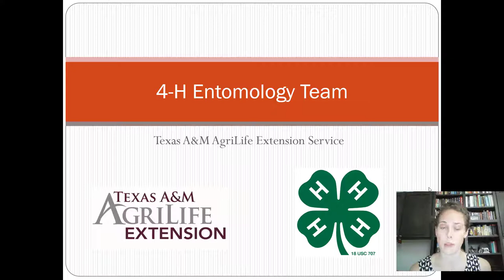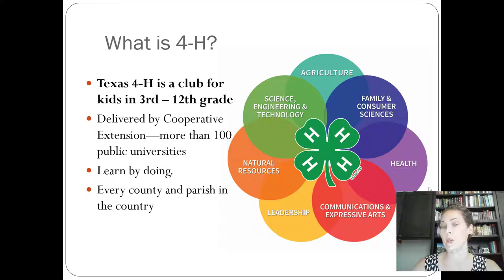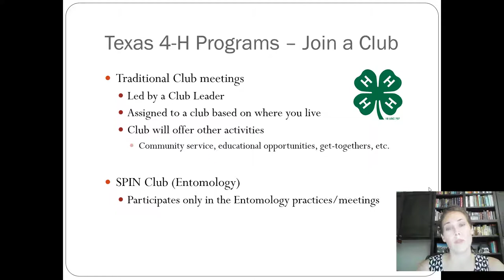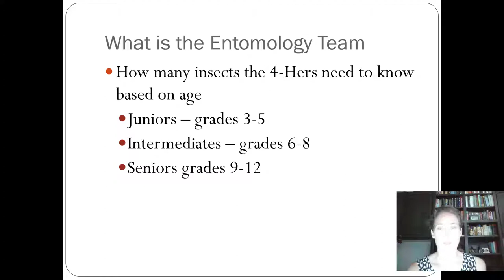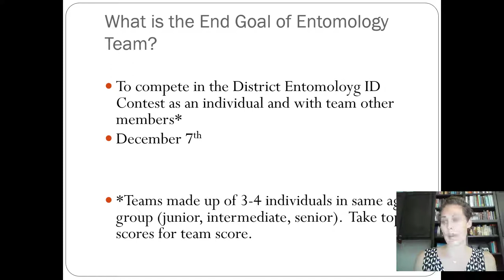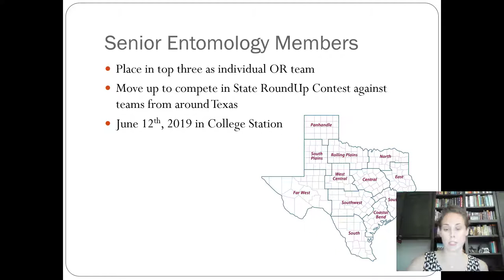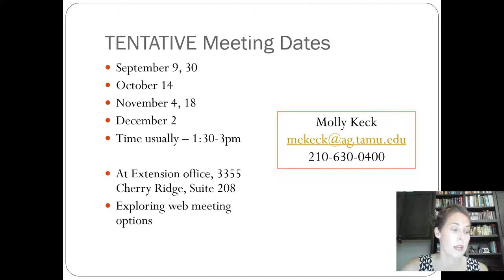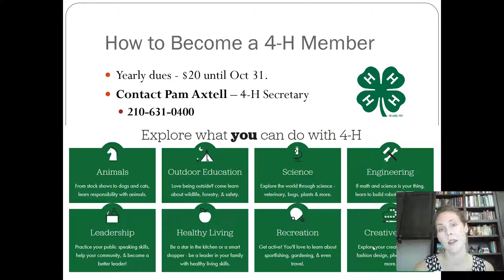2018 4-H Entomology Team Information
Interested in joining the Bexar County Entomology Contest?  Watch this video for more information on what the contest is, what to expect, and how to join.